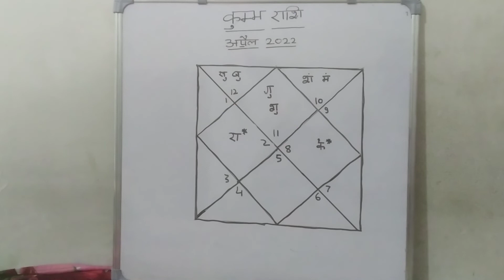Kumbh Rashi- April 2022